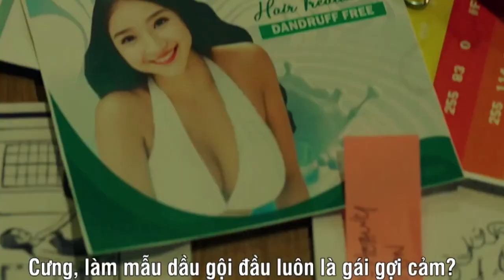Review FILM Bela Và Luna